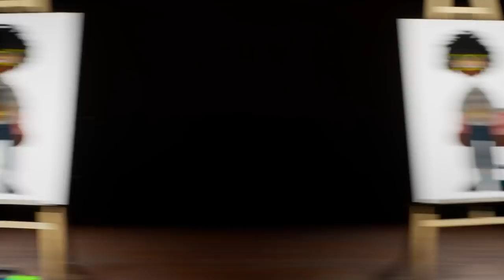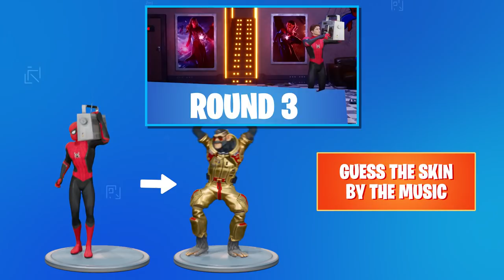FORTNITE CHALLENGE PART #51 - GUESS THE SKIN BY THE FISH STYLE.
In this video you will see different styles of fish, fan art and a spiderman party.

Chapters:
0:00 INTRO
0:05 ROUND 1: GUESS THE FORTNITE SKIN BY THE FISHES.
1:09 ROUND 2: GUESS THE SKIN BY THE FUN ART STYLE.
2:14 ROUND 3: GUESS THE SKIN BY THE MUSIC STYLE.
3:17 ENDING